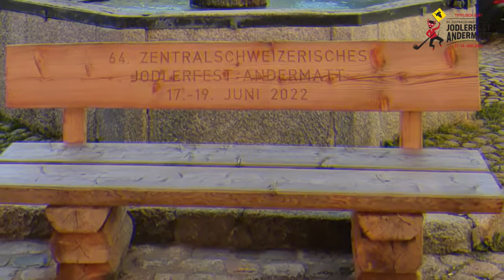Die Alphornvereinigung Pilatus Kriens am Zentralschweizerischen Jodlerfest in Andermatt 2022